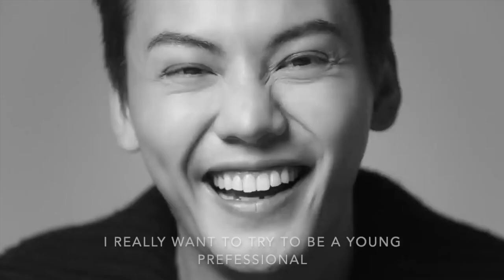陳偉霆 TAXI CHAN - THE NEW J12《CHANEL》(2019 SHCCES Business Club Recruitment)